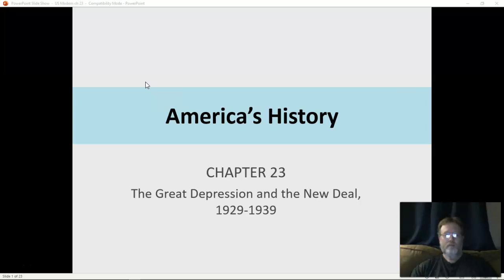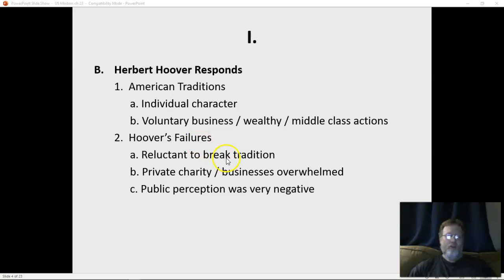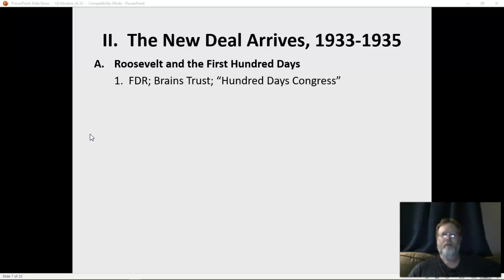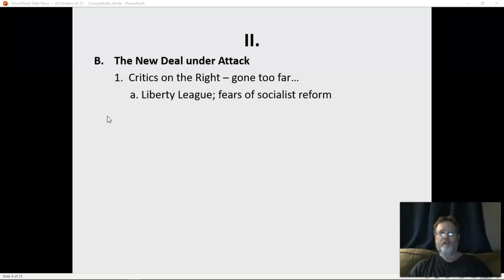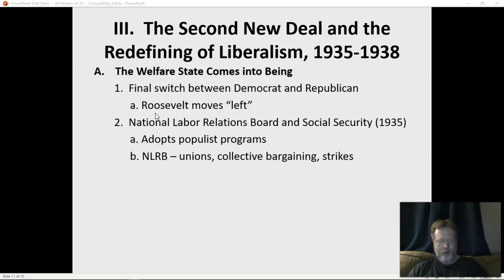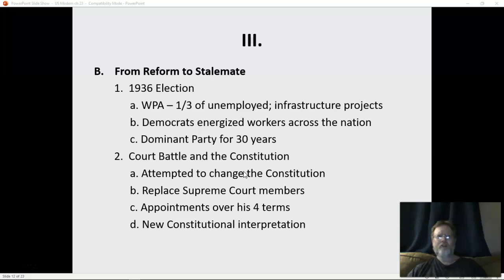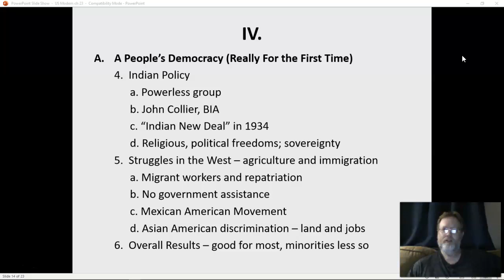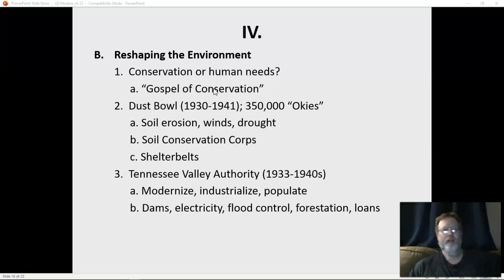US Modern Ch 23